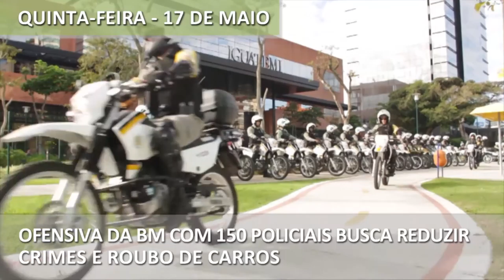Semana no Piratini: confira as principais notícias do Executivo